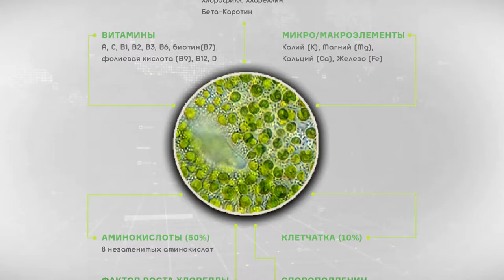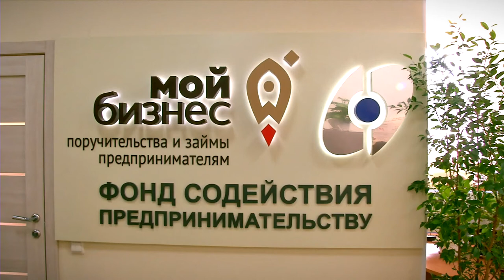В Калининском районе производят микроводоросль